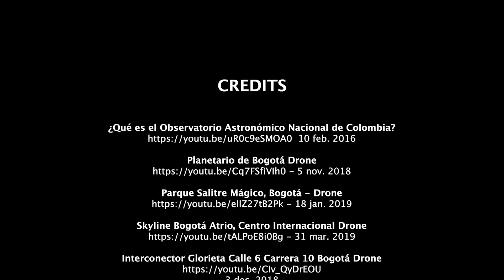14th International Olympiad on Astronomy and Astrophysics 2020 || Colombia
The 14th edition of the International Olympiad on Astronomy and Astrophysics will be held in Bogata, Colombia during September 13-21, 2020.

Student who will go through all three rounds of 7th National Astronomy Olympiad and get merit will be eligile to participate.

It will be the farthest that Nepali team will travel so far to represent Nepal at the International Olympiad!

For more details about National Astronomy Olympiad in Nepal, please